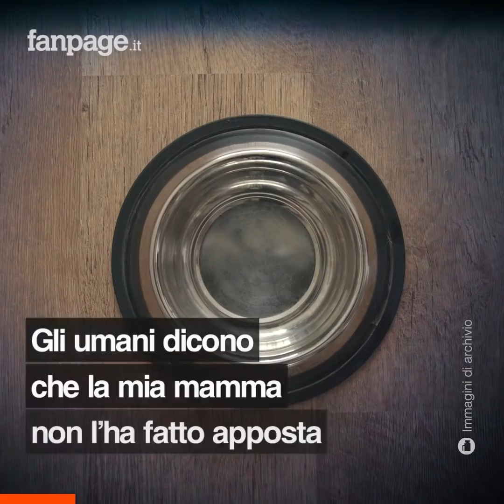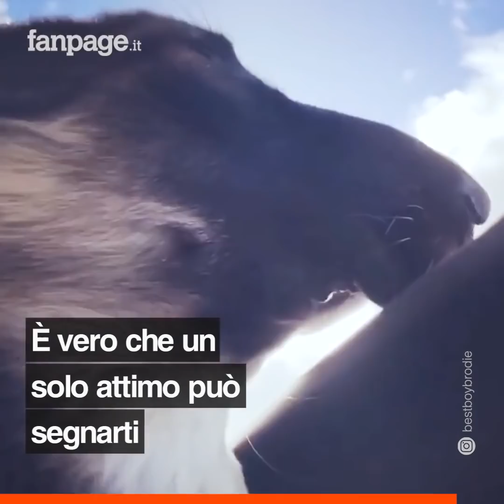Sfigurato con un morso quando era un cucciolo: la storia di Brodie, il cane salvato dall'amore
Quella di Brodie sembrava una storia con un finale già scritto, fino a quando l'amore ha rimescolato le carte del destino, dandogli una seconda opportunità per essere felice. Incrocio tra un Pastore tedesco e un Border collie, questo dolce cagnolino aveva solo 13 giorni quando è rimasto vittima di un triste incidente: morso da sua madre che cercava di allontanarlo dalla sua ciotola piena di cibo, ha riportato delle gravi ferite che lo hanno sfigurato per sempre. I volontari del rifugio di Alberta, in Canada, che lo hanno allevato temevano che non sarebbe stato facile per lui trovare la famiglia giusta e, in effetti, il primo tentativo è stato fallimentare; le persone che lo avevano scelto, a distanza di pochi mesi, lo hanno riportato al canile perché troppo vivace e impegnativo per loro. Alla fine però, grazie alle sue foto pubblicate sui social, due angeli hanno deciso di aprirgli il loro cuore, Amanda Richter e il suo fidanzato Brad Ames, donandogli il lieto fine che meritava: “Il suo stato al momento non condiziona la qualità della sua vita, dobbiamo dargli delle gocce per gli occhi due volte al giorno, ma per il resto sta benissimo. Alcuni vedendolo cambiano strada, ma per fortuna la maggior parte delle persone si avvicina, ascolta la sua storia; e a quel punto capiscono perché lo amiamo così tanto. Speriamo che la fama di Brodie aiuti altri a prendere la decisione di adottare dai canili, in particolare tutti gli animali 'meno perfetti' che ci sono là fuori! Meritano amore tanto come chiunque altro. La vera bellezza non è esteriore, la vera bellezza si trova sempre nel cuore”.